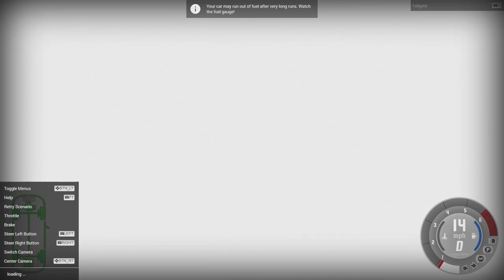A Rocky Video (BeamNG Campaign)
I play thru the BeamNG Campaign in todays video